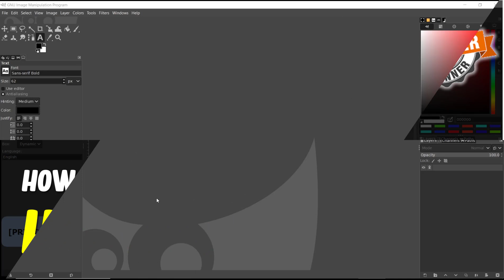Gimp How To Highlight Text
The Gimp How To Highlight Text is a comprehensive guide that provides step-by-step instructions on how to highlight text using the Gimp software. This product is designed to cater to the needs of individuals who are looking to enhance their text highlighting skills using Gimp, a free and open-source image editing software.

The guide is written in a clear and concise manner, making it easy for users to follow along and understand the process of highlighting text. It covers various techniques and tools that can be used to highlight text, including the use of the selection tool, the paintbrush tool, and the layer mask tool.

Moreover, the Gimp How To Highlight Text guide includes detailed screenshots and illustrations that aid in the learning process. These visuals provide a visual representation of the steps involved in highlighting text, making it easier for users to grasp the concepts.